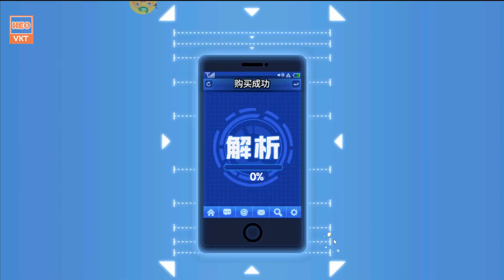GAME 794: One Punch Man China (Android,PC) | Free Vé Quay Tướng - Code - PB Ra Vé Quay [HEOVKT]